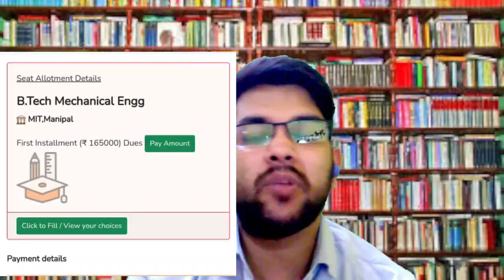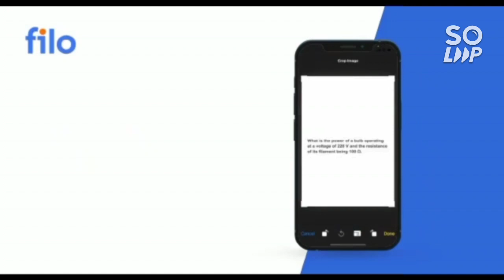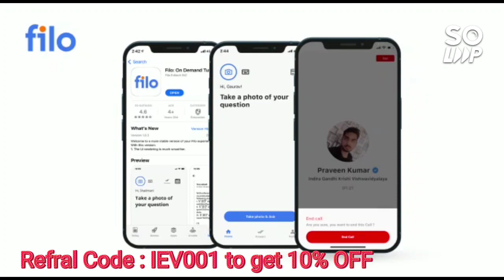Manipal Counseling 2022 | Round 1 results announced 🔥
(MANIPAL UNIVERSITY BENGALURU CAMPUS TOUR )

(MANIPAL BENGALURU REVIEW 2022 )